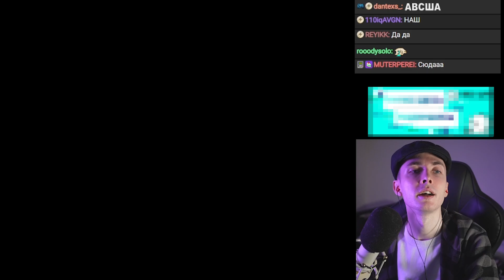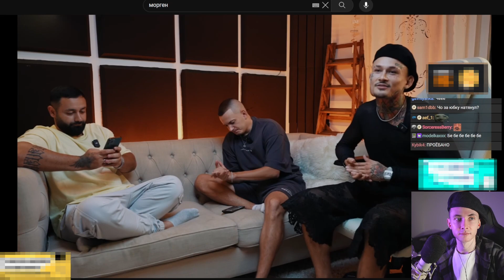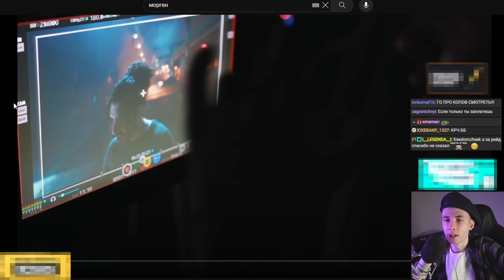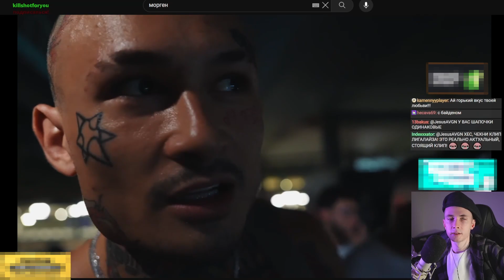ХЕСУС: МОРГЕНШТЕРН ОБЛАЖАЛСЯ В США И ВЕРНУЛСЯ В РОССИЮ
хесус hesus стример стрим дед смотрит ded реакция лысый побрился облысел 5 миллионов меллстрой глобус нью-йорк нью йорк сша банк америка сша моргенштерн морген фит арут бугати бугатти мьюзик музыка morgenshtern rich the keed cid kid провалился кинули фит американская мечта разоблачение разоблачил минусы плюсы как жить каково польза вред